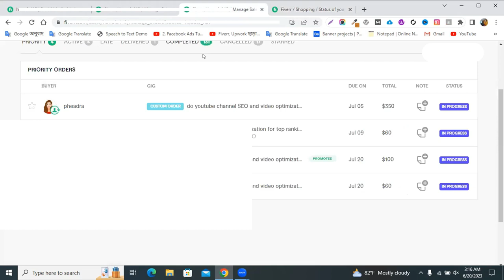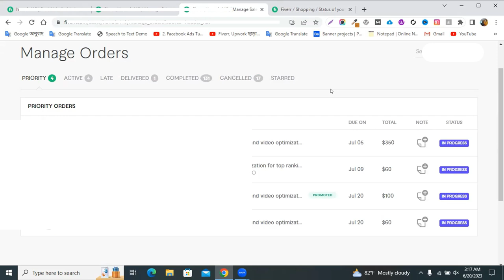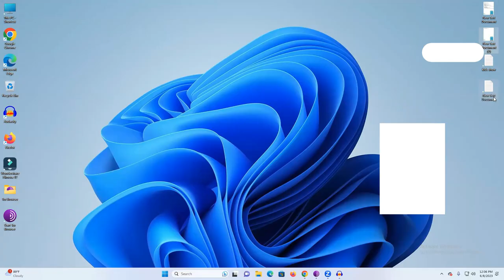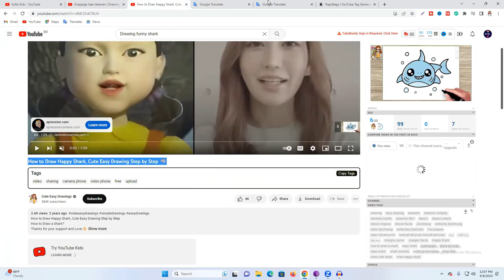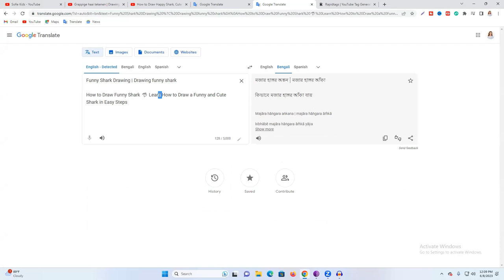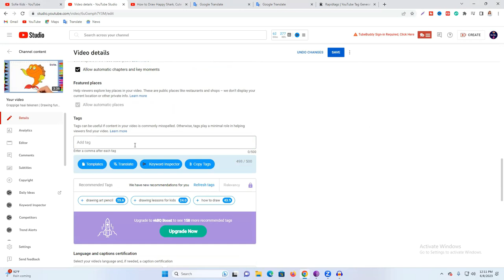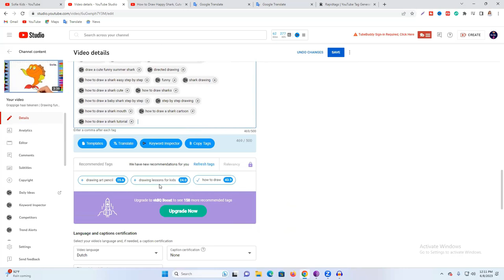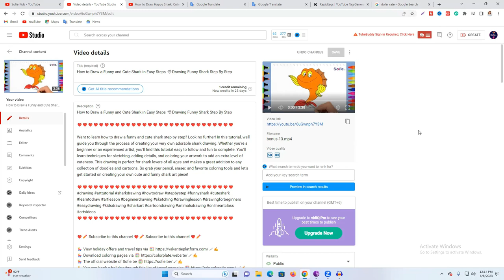৭ দিনে ৬০ হাজার টাকা ইনকাম - How I Made 60k Thousand Money in Just 7 Days Through Freelancing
৭ দিনে ৬০ হাজার টাকা ইনকাম - How I Made 60k Thousand Money in Just 7 Days Through Freelancing